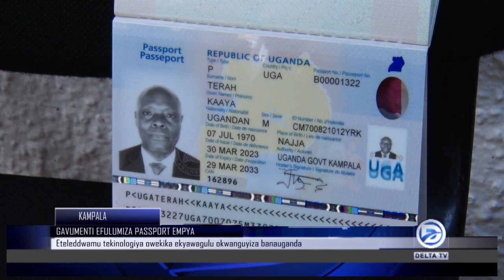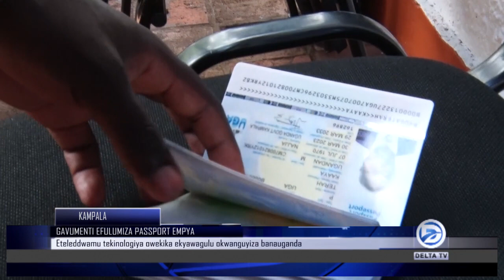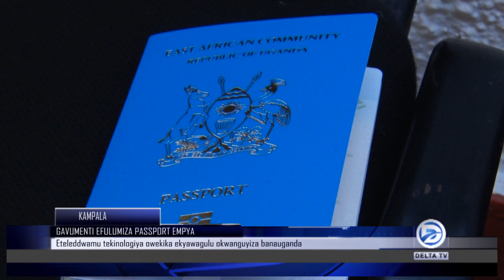GAVUMENTI EFULUMIZA PASSPORT EMPYA